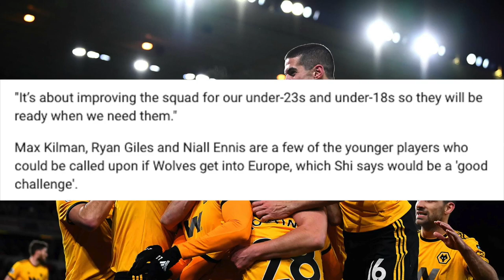Wolves are in the Europa League!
After Man City's win over Watford in the FA Cup final, we are in Europe for the first time in almost 40 years!